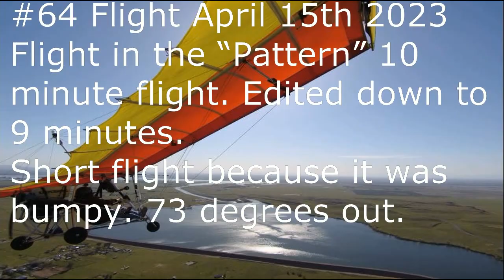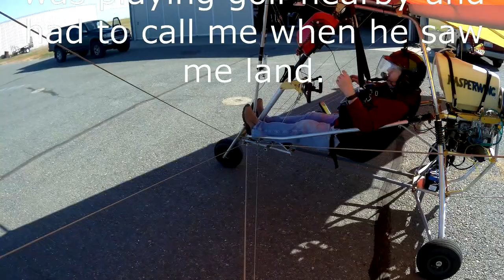#64 April 15th 2023 Flying the Pattern - Multicamera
#64 Flight April 15th 2023 Quick 10 minute flight in the pattern. Was planning on going to Table Mountain to see the “Super Bloom”. But it was too bumpy to enjoy the flight. My first flight after having my shoulder surgery.  Nice just to get up in the air.  73 degrees out. Traveled about 6.3 miles This was just a 10 minute flight. Edited down to 9 minutes.